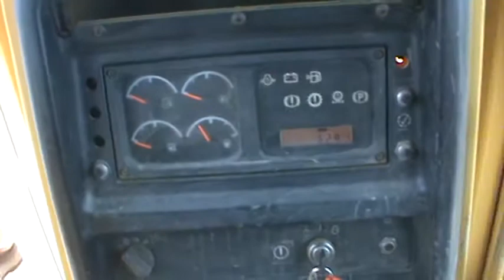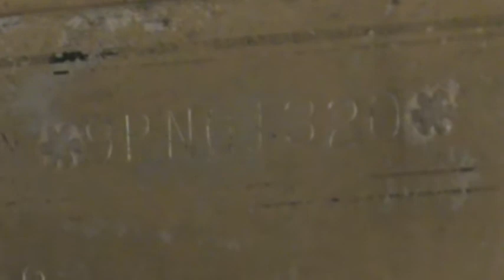1999 CATERPILLAR D6R LGP For Sale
Title: 1999 CATERPILLAR D6R LGP For Sale

Category: Dozers - Crawler